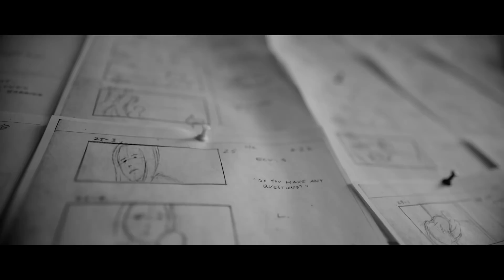THE NEW APPLE TV+ STREAMING SERVICE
Apple TV+ is a new streaming service with original stories from the most creative minds in TV and film.

Video featuring:
J.J. Abrams
Jennifer Aniston
Damien Chazelle
Sofia Coppola
Ron Howard
M. Night Shyamalan
Octavia Spencer
Steven Spielberg
Hailee Steinfeld
Reese Witherspoon

About Apple TV:
All your TV. All in one app.
Watch movies, TV shows, live sports and news.
On your iPhone, iPad, and Apple TV.